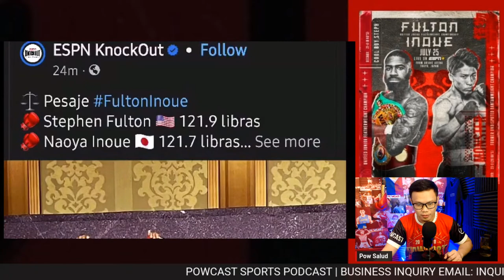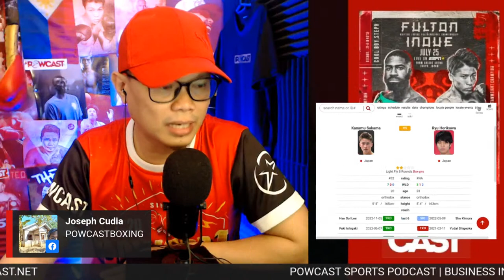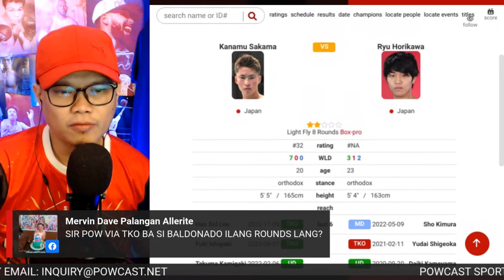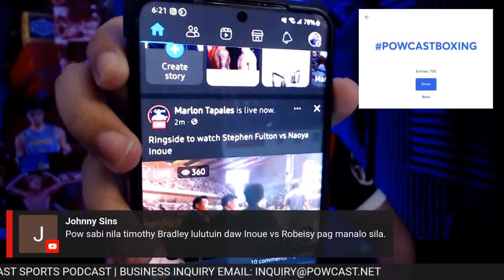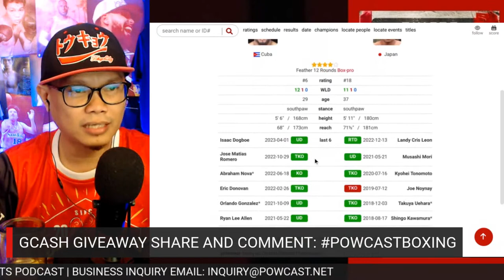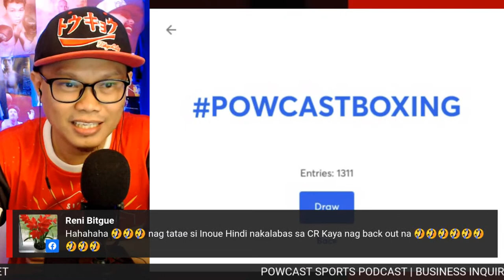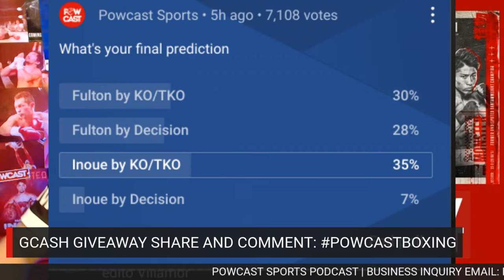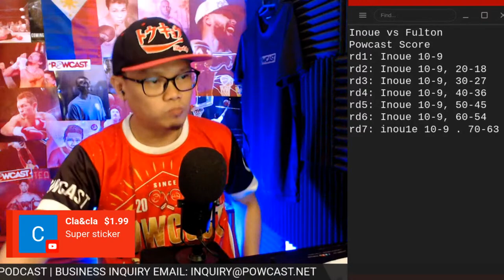Stephen Fulton vs Naoya Inoue Boxing talk & Live Commentary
Powcast Sports is an online sports media, podcast, and content creator from the Philippines.  We primarily follow Boxing, Mixed Martial Arts and Basketball but also cover other sports.  Powcast Sports Podcast hosted by Pow Salud